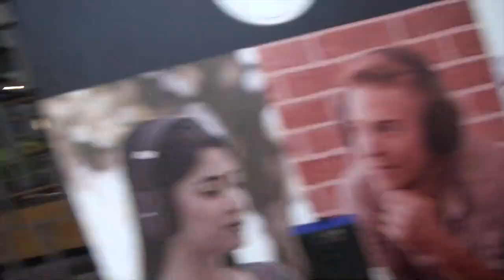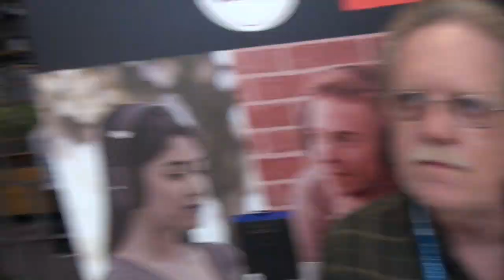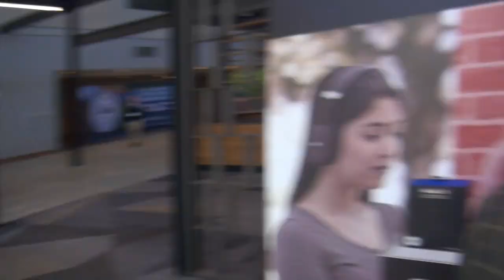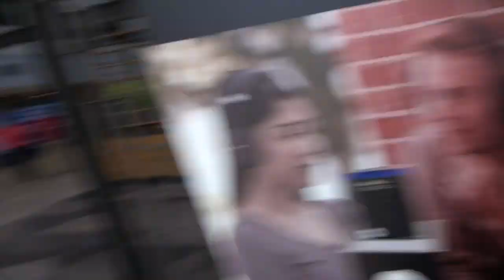CanJamRMAF2017 People I Love Paul Barton